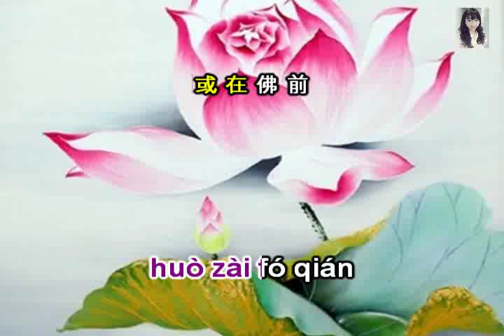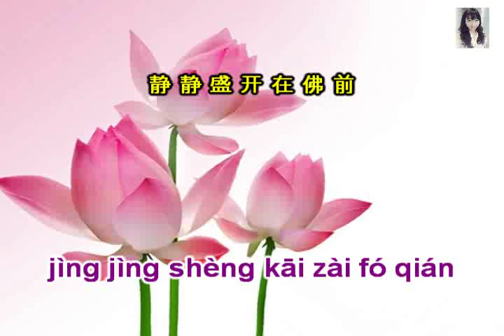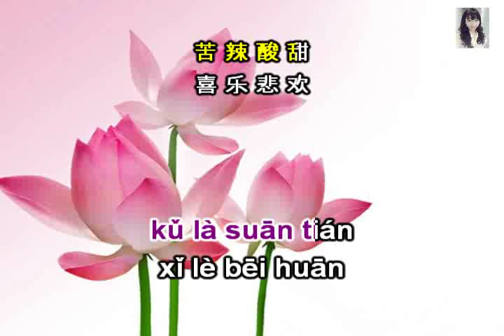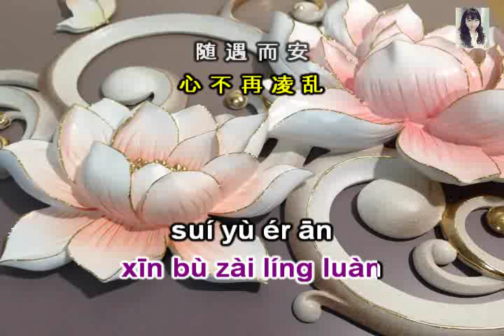[Karaoke] Kiếp Sau Nguyện Làm Một Đóa Sen - 来生愿做一朵莲 - Lái shēng yuàn zuò yī duǒ lián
Karaoke bài: Kiếp sau nguyện làm một đóa sen
Nhạc hoa: 来生愿做一朵莲
Phiên âm: Lái shēng yuàn zuò yī duǒ lián